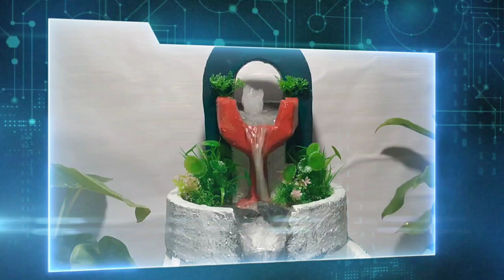Great idea from cement. How to make indoor waterfall from porous and cement beautiful and easy.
Wish You Happy Weekend.